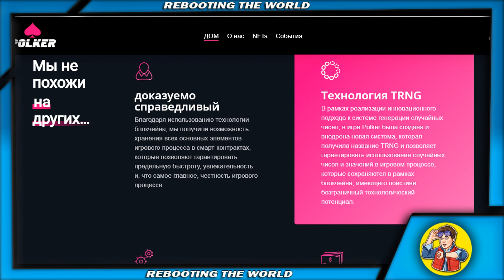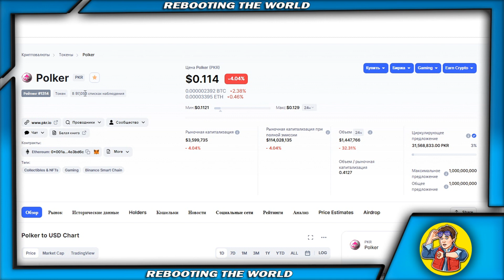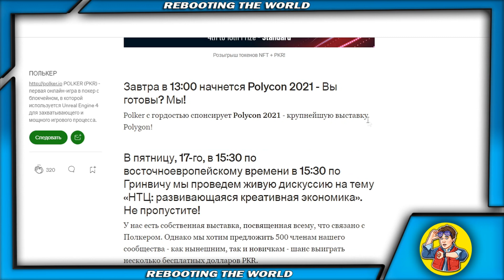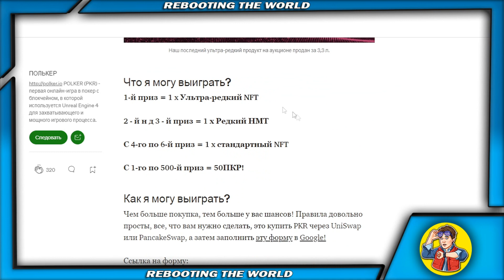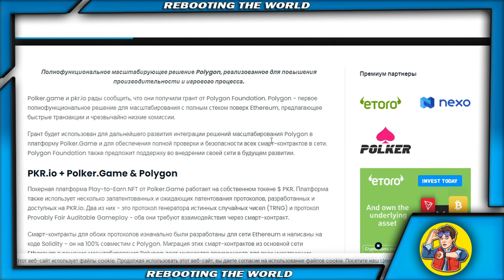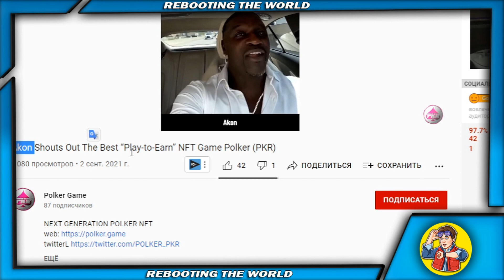✅НОВЫЙ ПРОЕКТ - POLKER - NFT PLAY TO EARN / Лучшая онлайн-игра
📲  Cooperation 📲
🔴 Manager - @ManagerYo
🔴 Manager - @SharkRW
🔴 Manager - @RwYouTube
🔴 Manager - @RwCryptoYouTube